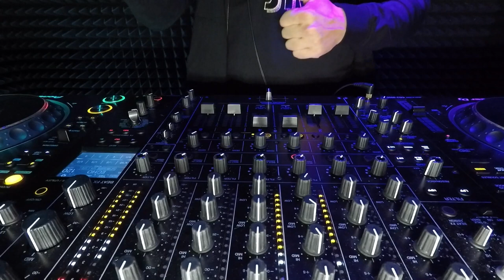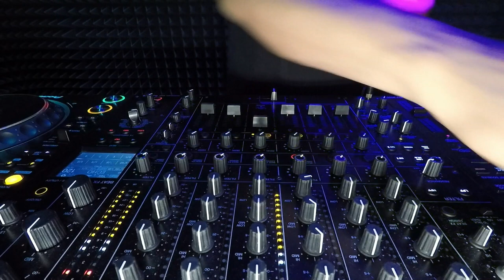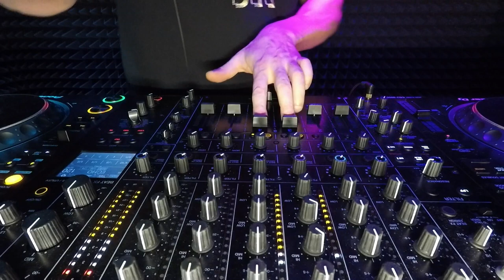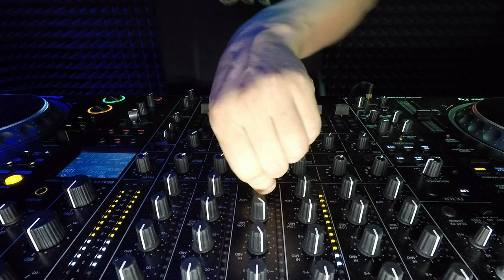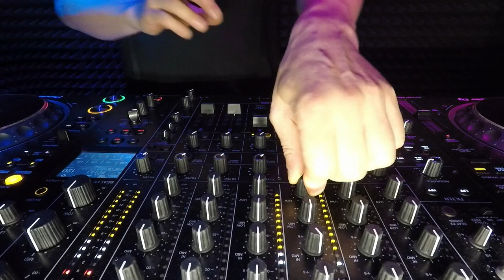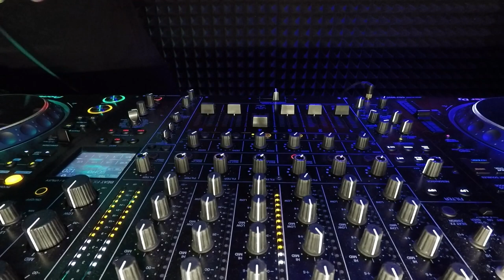DEECROSS [ indie dance ] @ Pioneer DJ TV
Pioneer DJ School: pioneerdjschool.ru